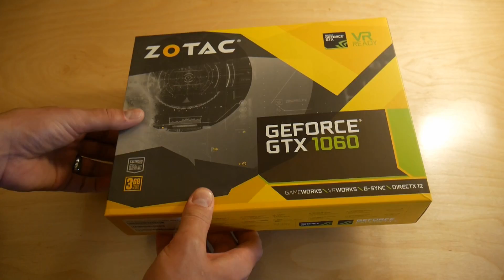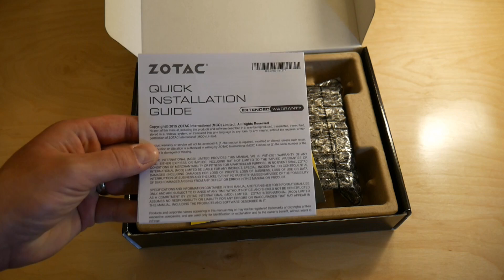Unbox and Install of the Zotac 1060 Mini 3gb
Unbox and installation of the Zotac 1060 Mini 3GB model number ZT-P10610A-10L.

(This is my first video, so please, be merciful.)